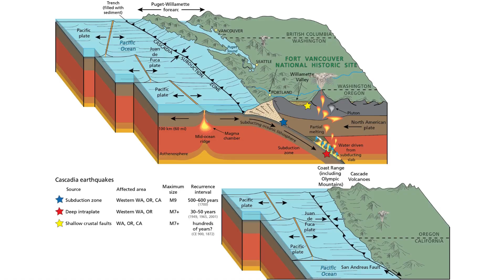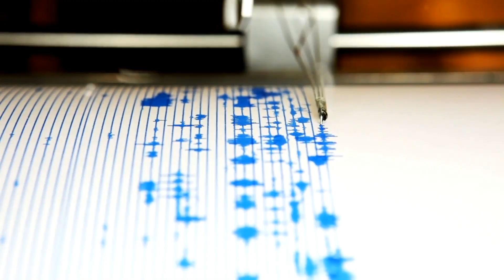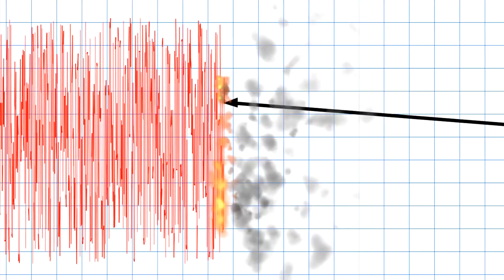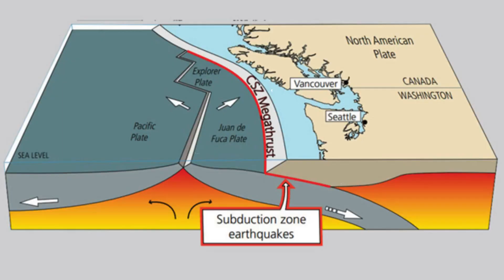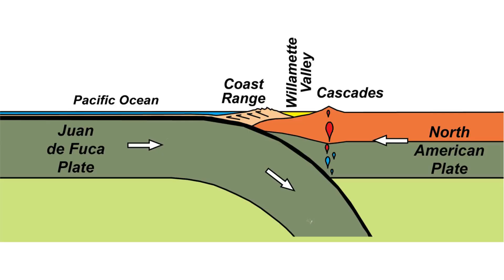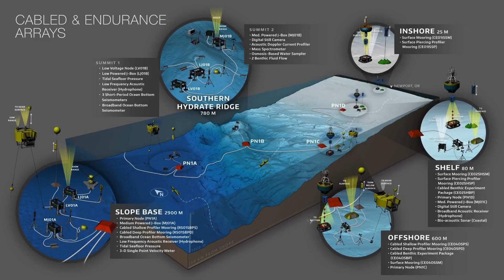The Cascades Are Awakening After Earthquake Swarms Offshore of Oregon!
When a series of earthquakes rattles the seafloor off the Oregon coast, why does the scientific community pay such close attention? Could swarms of tremors, barely felt onshore, be early markers of stress building deep in the Cascadia Subduction Zone? And if the offshore plates are shifting, what unseen forces might already be transferring inland toward the volcanic heart of the Cascade Range? The ground beneath these snow-capped peaks has always been restless, but recent signals suggest the system may no longer be as quiet as it appears.